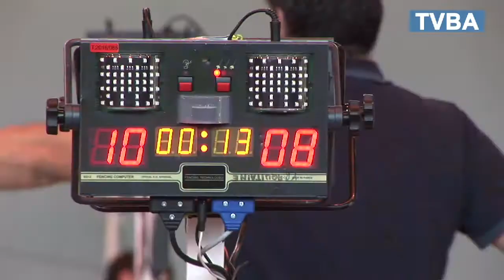L'AST Escrime La Teste-Arcachon recevait le Championnat de Gironde d'Escrime aux 3 armes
Les 9 et 10 juin, l'AST Escrime La Teste-Arcachon organisait Le Championnat de Gironde d'Escrime aux 3 armes. Un rendez-vous à ne pas manquer pour près de 250 tireurs venus des quatre coins de la Région. Que cela soit à l'Epée, au Sabre ou au Fleuret, les duellistes ne se sont pas fait de cadeaux sous l'atmosphère électrique de la Salle Turpin Bonneval.